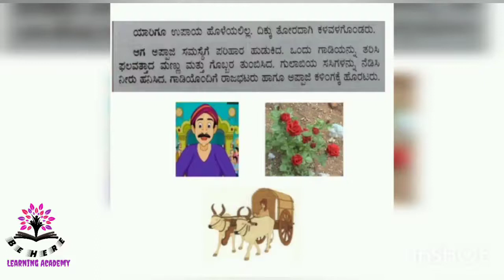Karnataka state syllabus-"ಮಂತ್ರಿಯ ಜಾಣ್ಮೆ" - ತರಗತಿ ೩ - ಕನ್ನಡ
Welcome to "BE HERE" learning academy.

ತರಗತಿ 3
ವಿಷಯ: ಕನ್ನಡ
ಮಂತ್ರಿಯ ಜಾಣ್ಮೆ